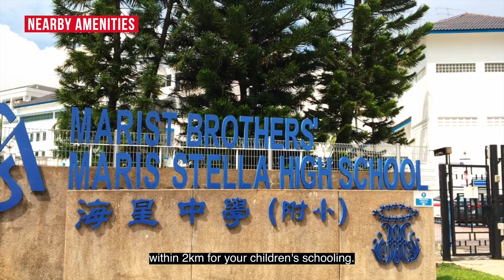Hougang Spazio@Kovan 3 Bedder Duplex Penthouse For Sale - Singapore Condo Property | Daniel Tan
Hougang Spazio@Kovan 3 Bedder Duplex Penthouse For Sale - Singapore Condo Property | Daniel Tan - A Freehold in District 19, priced attractively below $1,200psf, for the largest and most luxurious unit within a boutique mixed development in between Kovan and Serangoon MRT, Daniel Tan from ERA looks to bring you around this beautiful 3 bedder duplex penthouse home at Spazio@Kovan!